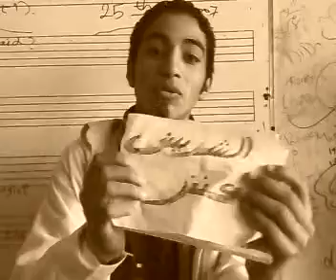57357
Coca-Zero Video Description